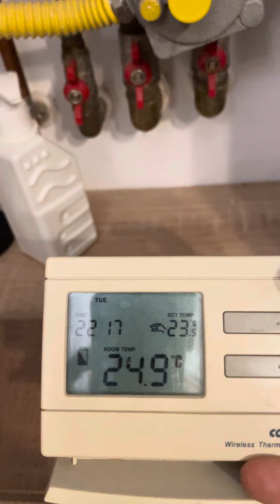Cum folosești termostatul de cameră wifi Computherm! Pornire încălzire.